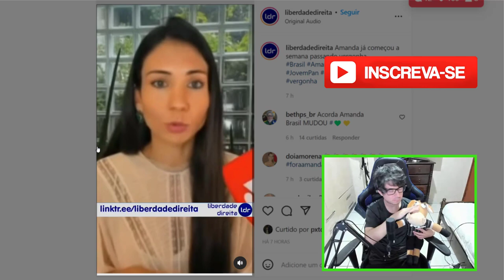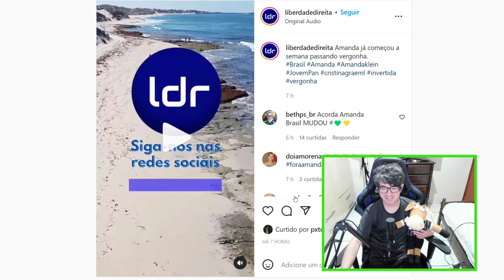AMANDA KLEIN PASSA VERGONHA NA FRENTE DE CRISTINA GRAEML